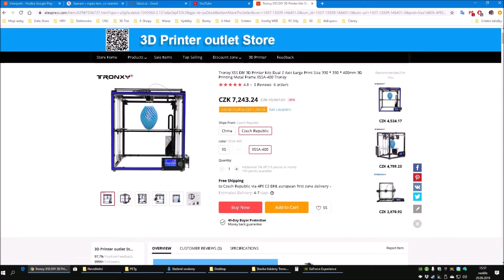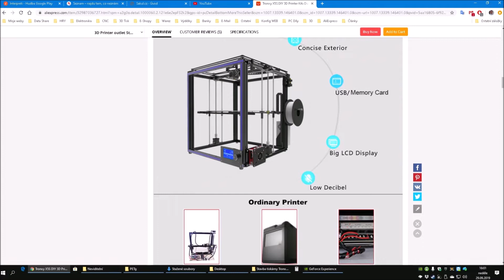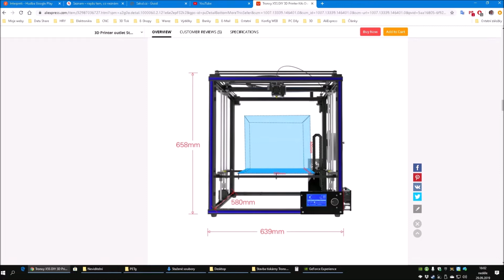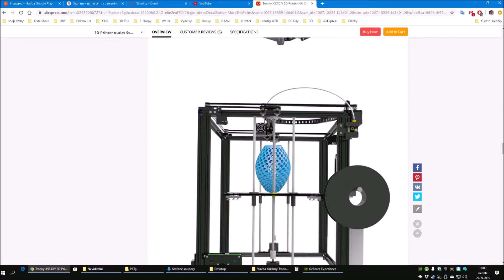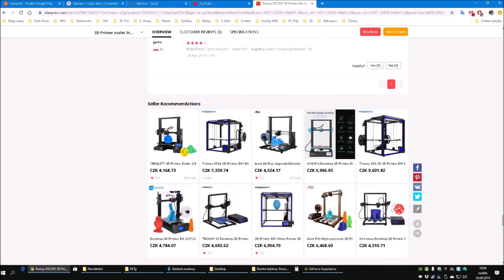Stavba 3D tiskárny Tronxy X5S-01 (Seznámení)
Tak přátelé,
dnes začínáme stavbu další 3D tiskárny čínského výrobce. Jde o sadu dílů, takže si jistě užijeme spoustu srandy při stavbě a následném zprovoznění.

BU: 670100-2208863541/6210